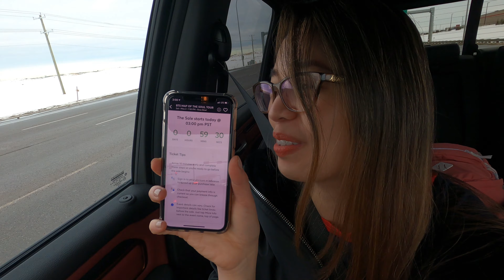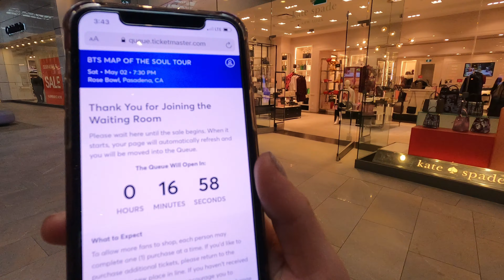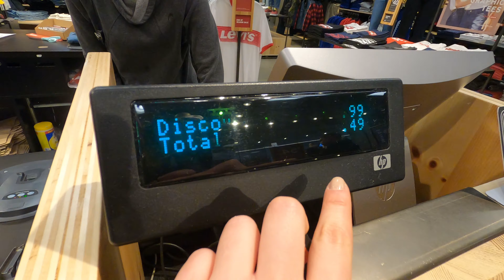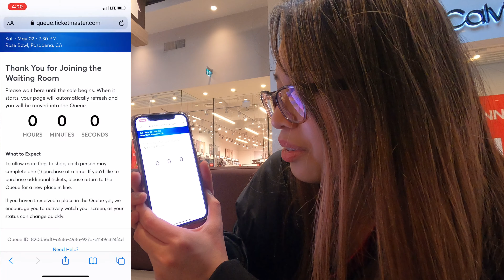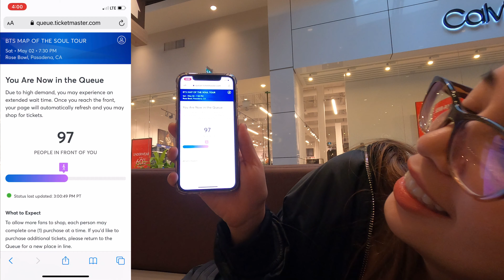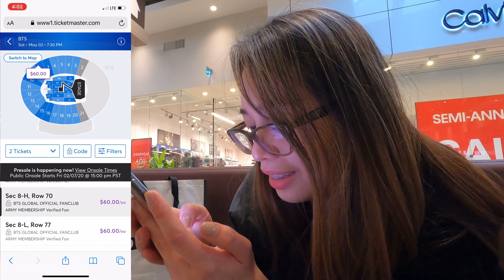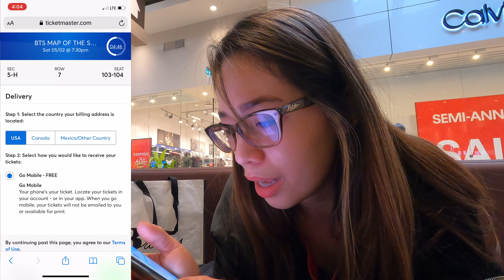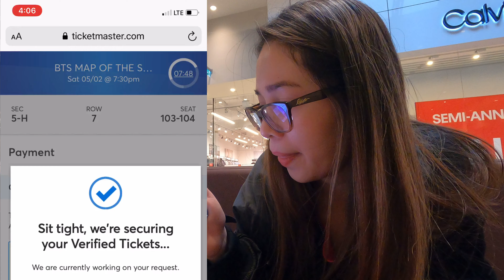GETTING BTS MAP OF THE SOUL TOUR 2020 |FIRST TIME CRAZY EXPERIENCE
BTS MAP OF THE SOUL TOUR 2020 TICKETS PRESALE is UP!
Hello my BESHY ARMYS! ARMY PH
Today, I am going to share my journey on How I got my concert tickets.
It's a 10 mins STRESSFULL time of my life but

~~~ CONCERT VLOG 006~~~
Video Edited by : Me (Kristina May)

—COPYRIGHT WARNING—
—COPYRIGHT WARNING—